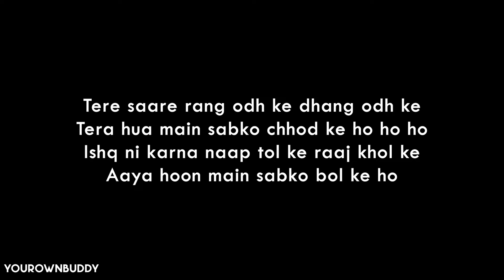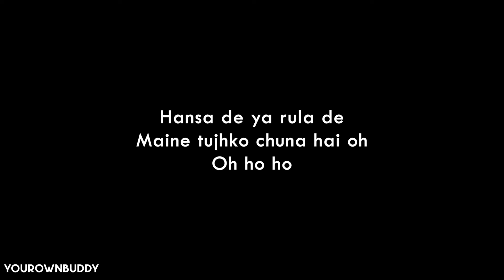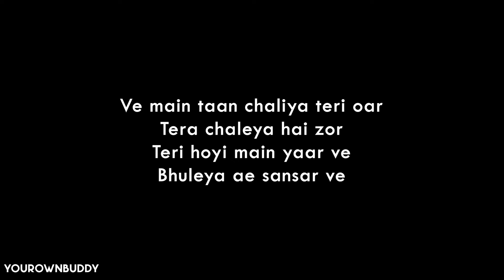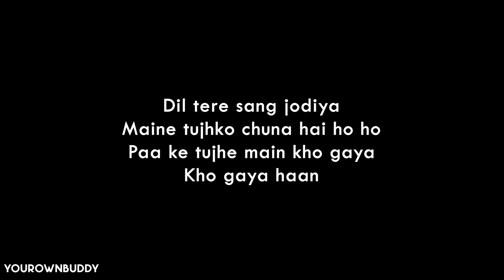Chaleya - Arijit Singh, Shilpa Rao (lyrics)